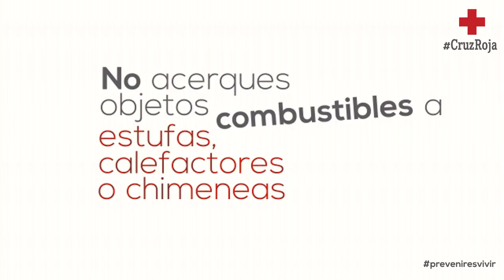Video-consejos Cruz Roja- Prevenir es Vivir - Objetos combustibles